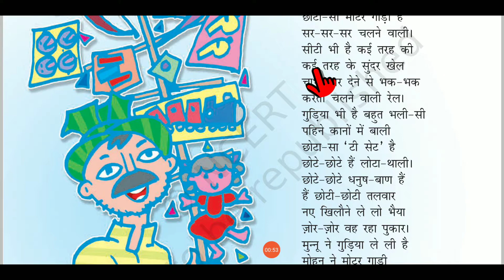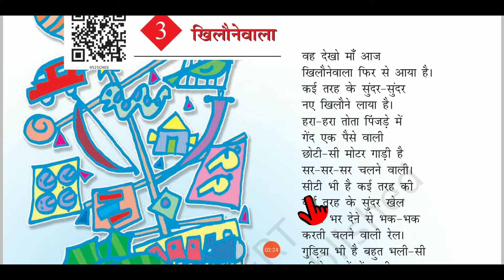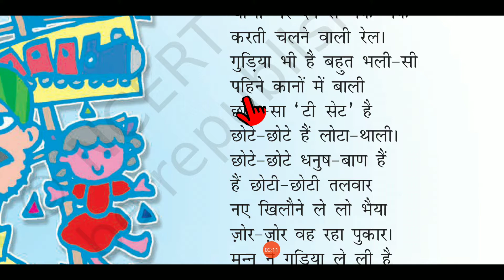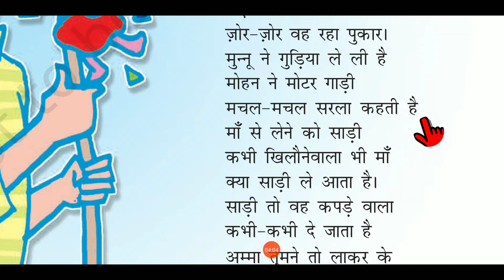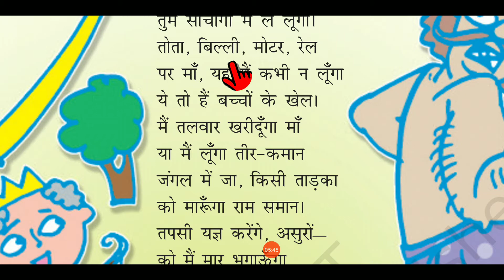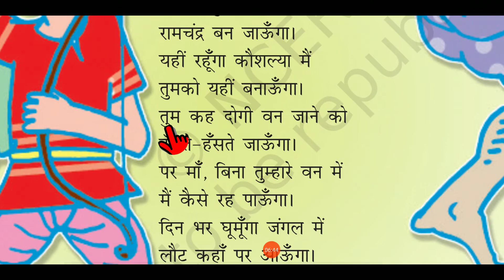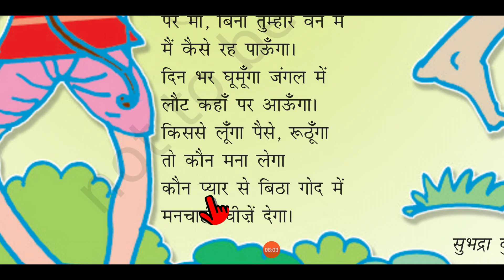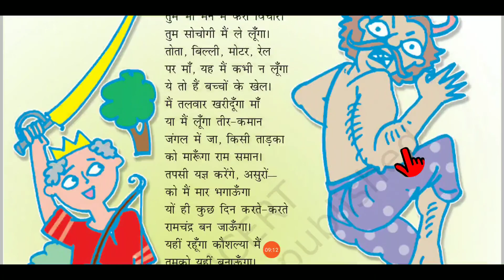खिलौनेवाला (page no 20,21) class 5 Hindi